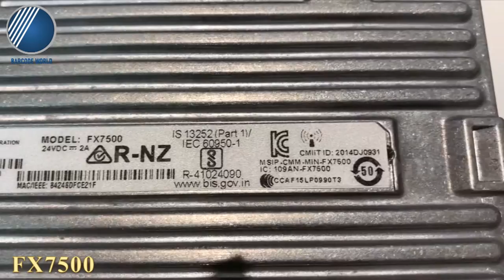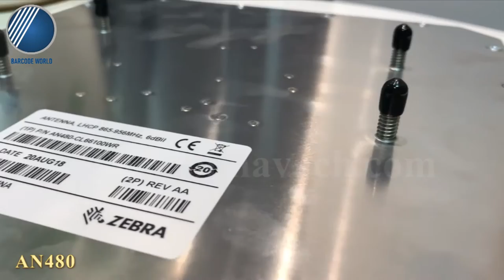REVIEW GIỚI THIỆU ĐẦU ĐỌC RFID ZEBRA FX7500 VÀ ANTEN AN480 CHÍNH HÃNG - Cty TNHH Thế Giới Mã Vạch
🔹 Với lợi ích to lớn mang lại, công nghệ RFID nói chung và thiết bị RFID nói riêng đã và đang ngày một trở nên phổ biến, được ưa chuộng hơn.
🔹 Tuy có chi phí đầu tư cao hơn so với công nghệ mã vạch nhưng bên cạnh đó là lợi ích to lớn mà giải pháp này đem lại khi khắc phục được những yếu điểm mà công nghệ mã vạch không thể làm được.
🔹 Để có một hệ thống quản lý bằng RFID hoàn chỉnh thì thiết bị đầu đọc RFID và anten là không thể thiếu. Hôm nay, chúng ta sẽ cùng nhau đi vào khám phá về đầu đọc RFID Zebra FX7500 và Anten AN480 - Dòng sản phẩm nổi bật của Zebra đang rất được ưa chuộng hiện nay nhé!
👉 Khám phá thêm về thông số kỹ thuật của Zebra FX7500